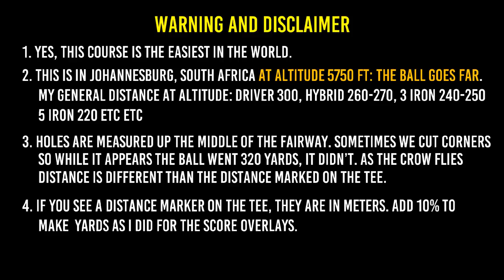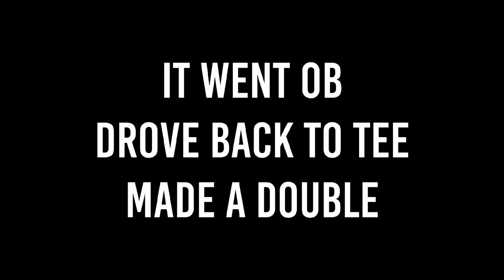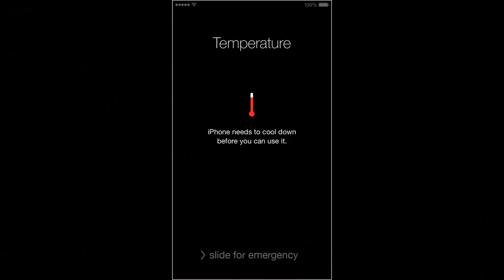Shoot 77 Playing with a Subscriber - How to Break 80 Like a Boss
I played Kyalami Country Club in Johannesburg with a subscriber and new friend Tsepho (T-Bone). So great it fact, was it to play with him, we ended up playing together three times!

Please read complementary article on my site for more information and tips

I was in JOhannesburg in South Africa where the altitude is 5700 feet so yes the ball went far. Very far.

I changed my wedges to Clevelands and it's made a huge difference.

I love my new Srixon driver and traded in my old Epic head because I snapped the shaft in South Africa before this round.

In this video of how to brak 80, there are eagles, birdies, doubles galore. I wasn;t concentrating that much because I was mainly helping T-Bone to think of a new way around the golf course and sometimes we were on opposite sides of the holes which meant I was really rushing.